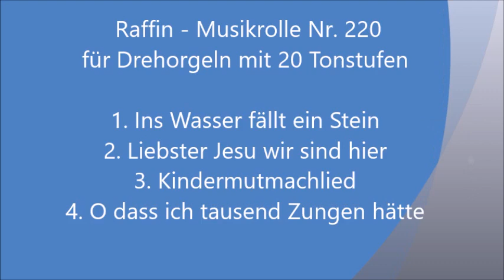Raffin Drehorgel spielt Kirchenlieder für Gottesdienste und Taufen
Immer öfter spielen die Drehorgeln auch in der Kirche, begleiten Messen und Taufen. Speziell dafür haben gibt es jetzt 4 Choräle und Mutmachlieder auf einer Musikrolle für 20 Tonstufen. Arrangement: Friedlinde Engeser.
1. Ins Wasser fällt ein Stein
2. Liebster Jesu, wir sind hier
3. Kindermutmachlied
4. O dass ich tausend Zungen hätte (Ich bin getauft auf deinen Namen)